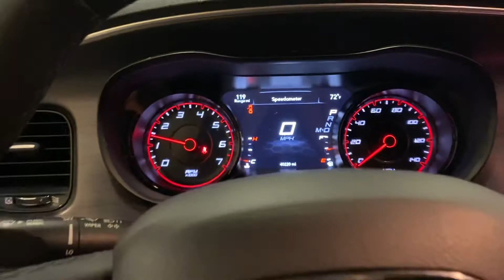April 29, 2021